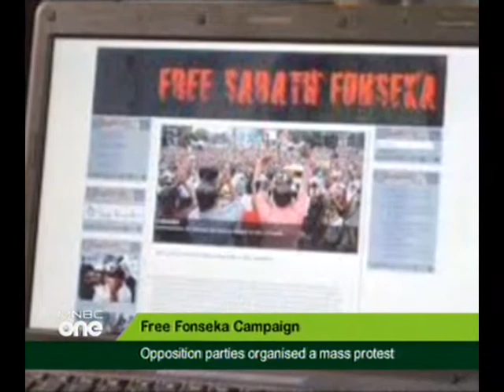mnbc english news - foreign news (09 oct 2010) mnbc-855